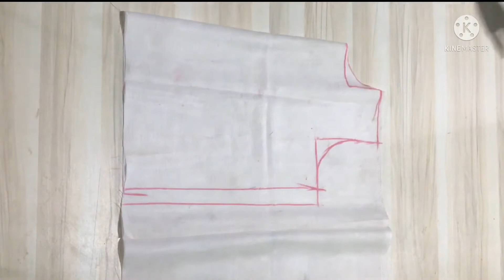poncho top cutting and stitching/top for baby kids/ poncho design top/बचे हुए कपड़े से crop top🤩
Hiii Everyone ❤️❤️

Aapko hamari video kaisi lagi comment box me bataye 🙏🏻🙏🏻
crop top
बचे हुए कपड़े से बनाए crop टोप
बचे हुए कपड़े से क्या बनाए
बचे हुए कपड़े से बच्चों के लिए क्या बनाए
बचे हुए कपड़े का क्या करे
कतरन से क्या बनाए
टोप बनाए
Poncho top
Girl top cutting and stitching
Kids top cutting
Poncho cutting and stitching
Bany girl top cutting and stitching
Baby poncho
Poncho dress cutting and stitching
Top banana sikhao
कपड़ों का डिज़ाइन
कपड़ों से क्या बनाए
Poncho blouse design
poncho blouse
ponchoblouse cutting and stitching
blouse design
poncho ka dizain
pocho ki dizain
pochu blouse design
poncho blouse cutting and stitching
poncho ke design
pochu wala blouse
poncho blouse cutting
poncho wala blouse
blouse cutting
poncho ka design
jhalar wala blouse
poncho top blouse
pancho ka design
new blouse design
pochu top design
blouse cutting and stitching
cape blouse cutting and stitching
blouse ki cutting
poncho kaise banate hain
latest blouse design
poncho ki cutting
pochu design
poncho banane ka tarika
blouse
poncho cutting
poncho design cutting
bilauj ki dijain
koti wala blouse
new design blouse
pancho ke design
How to baby poncho top 👚
Baby poncho beautiful top
Baby Poncho top cutting and stitching
New latest top
chote baby ke liye poncho top kaise banaye
# Baby top cutting and stitching
# Top cutting and stitching
baby dress
baby latest design
babay ke liye beautiful top
# bache kapde se poncho top banana sikhe